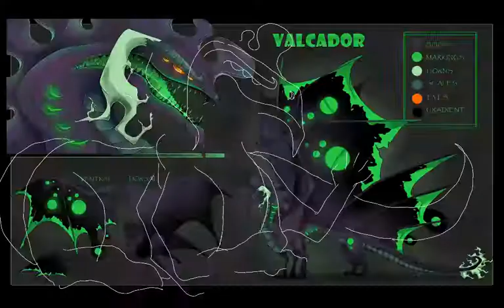Bell of shadows timelapse